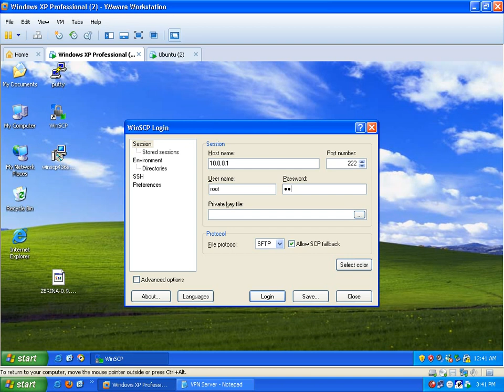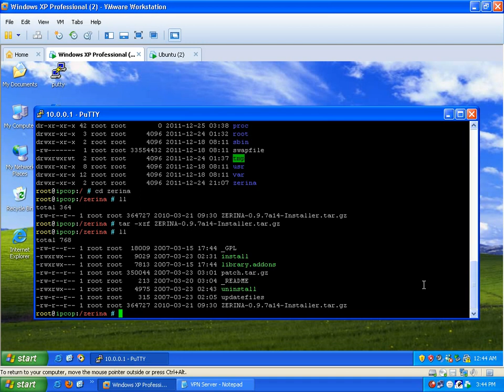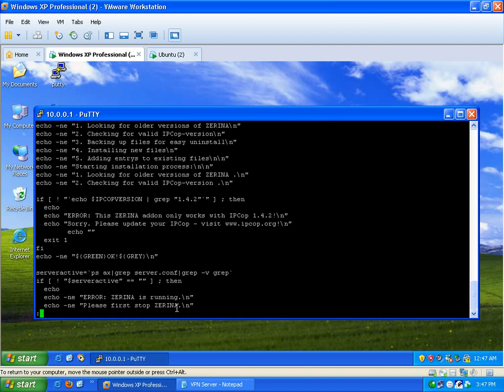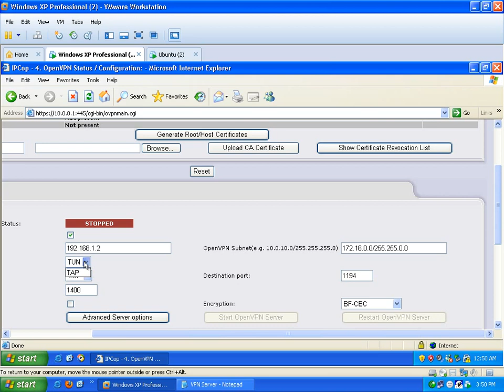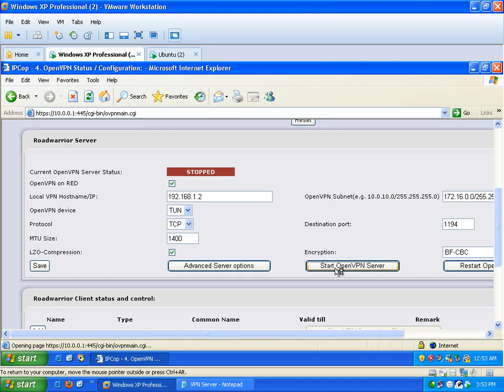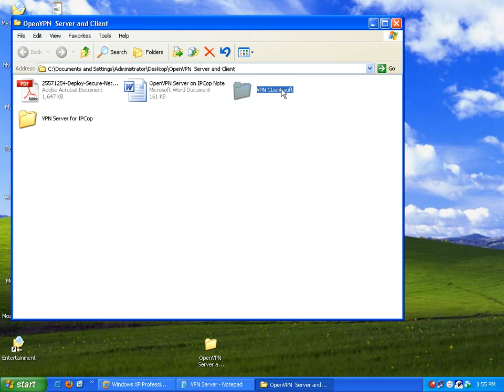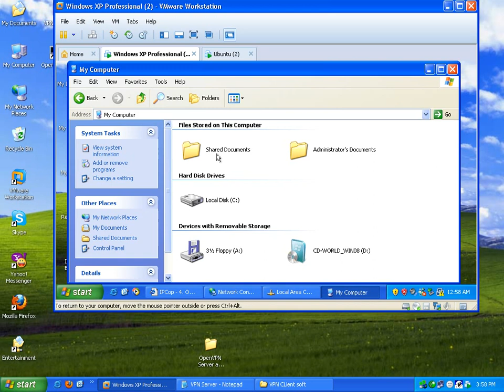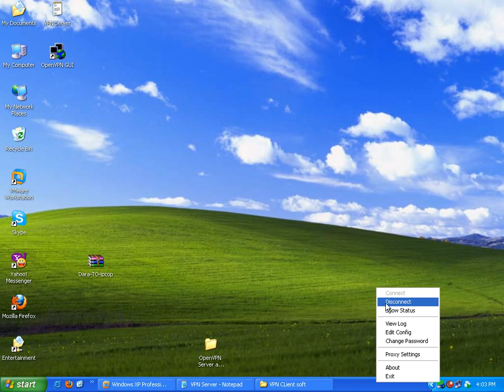Setup VPN Server and Client using IPCop, Network